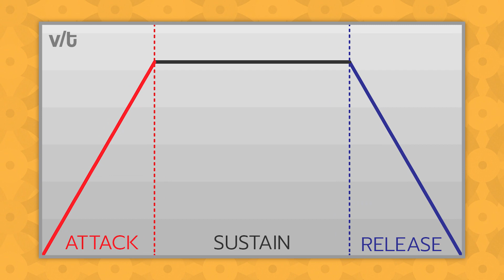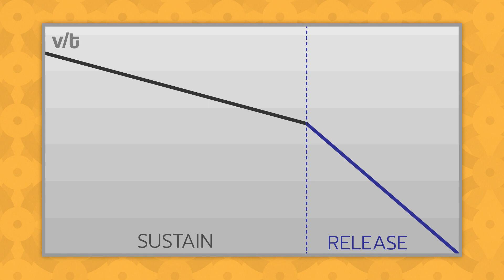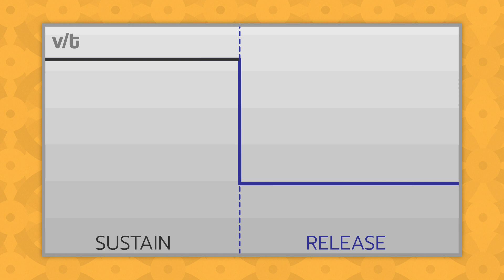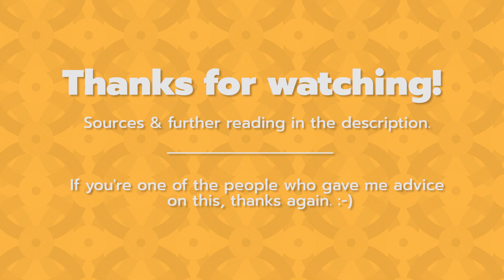The Satisfying Motion of Super Mario Bros | Game Feel Deep Dive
Super Mario Bros is a classic NES game with great controls and movement. This deep dive into its game feel will break down its motion in hopes of understanding why it feels so satisfying. If you're designing a platformer, there's a lot you can learn from Mario.

Sources:
"You say jump, I say how high?" Martin Fasterholdt